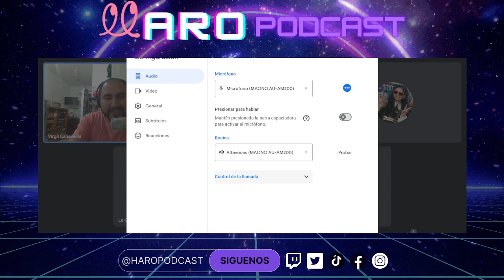ハロプロジェクト | Ep. 13 | Yamazaki Yuhane se graduá de Beyooooonds, impresiones del Hina fes 2024 | HP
Treceavo capitulo!

Nos ponemos sentimentales con la noticia repentina de la graduación de Yuhane, escuchamos en vivo algunas canciones del nuevo album de Michishige Sayumi, platicamos en directo con Tomoyuki, nuestro corresponsal harowota japones y se pone buena la revisada del Hina Fes

- Facebook: El podcast de los harowotas

Original content is ©Up-Front Group Co., Ltd.  And protected content
This site is for education purposes only.